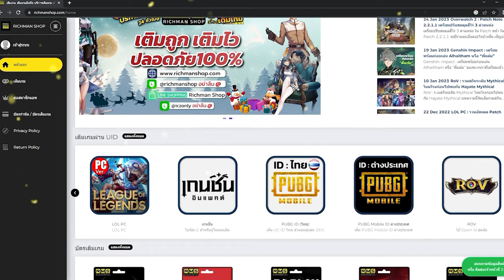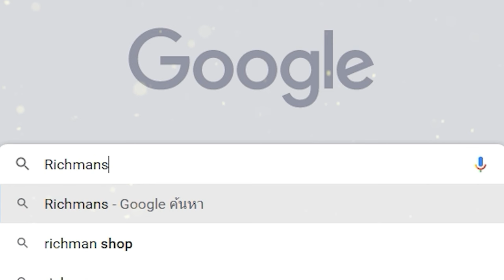Palworld เกมผจญภัยเอาชีวิตรอดไปกับมอนสเตอร์ (โปเกม่อนปลอม) เล่นออนไลน์ได้ เปิดให้เล่นแล้ว!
❤ มือถือเล่นเกมราคาถูก!
❤ คอมเซ็ทเล่นเกมราคาถูก!